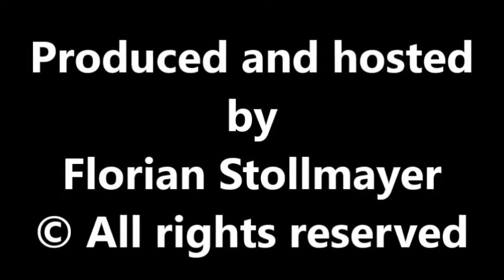Bartolomé Calatayud 1882-1973 # 002 Masters of the Spanish Guitar Docu 2017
CLICK THE LINK BELOW TO PURCHASE MY CD ON AMAZON.COM

PURCHASE THE SINGLE DOWNLOADS MP3 VIA CDBABY.com

CLICK HERE TO PURCHASE MY OKTOBERFEST BOOK

To Purchase a copy of Florian Stollmayer’s Quick Guide to The Oktoberfest visit Amazon.com
or click the following link:

FLORIAN STOLLMAYER IS AN LOS ANGELES, CALIFORNIA AKADEMIA MUSIC AWARD WINNER JUNE 2016
CATEGORY LATIN/INSTRUMENTAL